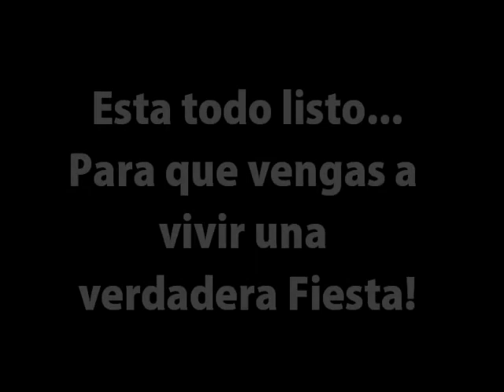Plin Plin Fest 2011